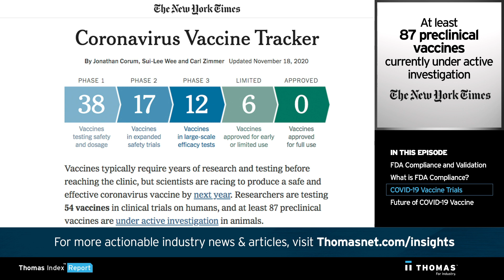Thomas Index Report: Sourcing Activity for FDA Compliance and Validation Consulting Services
This week’s Thomas Index takes a look at sourcing activity for FDA Compliance and Validation Consulting Services in the Thomas Network If you’d like to stay in the know with what our Thomas Index shows each week, in addition to receiving relevant industry news each morning, sign up for our Thomas Industry Update newsletter

ABOUT THOMAS Thomas believes in the power of industry, and we are uniquely capable in helping to fuel its success. For 120 years we have served the needs of B2B buyers. In doing so, we support the industrial supplier that needs to reach, engage, and sell to them. With the legacy of our Thomas Register at our back, today’s Thomas is a data, platform, and technology company that has become the leading resource for the industrial marketplace. Our solutions inform, support, and empower industry, from the half-million suppliers that rely on us to help them grow their businesses, to the million-plus buyers, engineers, and other purchase decision-makers that turn to us each month for tools and information that help them find exactly the supplier they need.

If you’d like to stay in the know with what our Thomas Index shows each week, in addition to receiving relevant industry news each morning, sign up for our Thomas Industry Update Newsletter